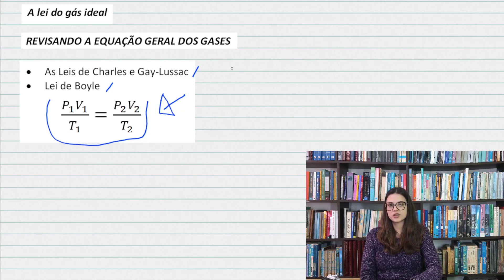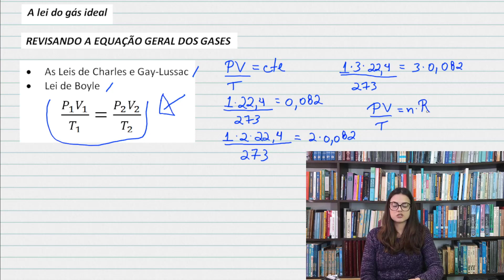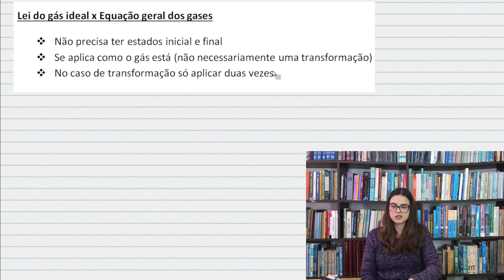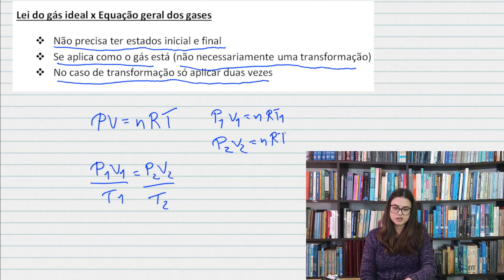QUÍMICA - A lei do gás ideal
Dedução da lei dos gases ideais e suas diferenças com relação a equação geral dos gases.
Para adquirir seu caderno de estudos de química, entre em contato pelo número:
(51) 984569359